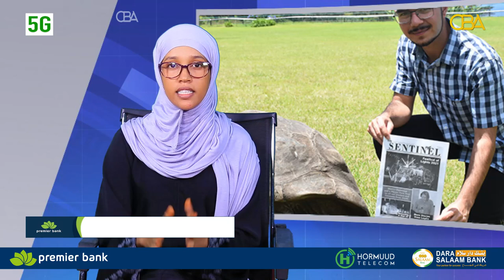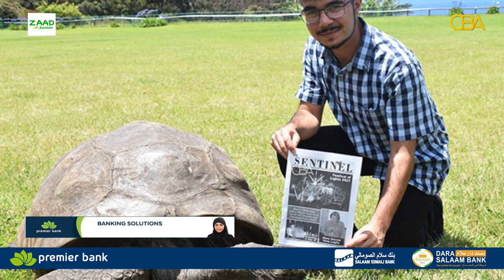Warbixin: Diidiinka ugu da'da weyn dunida ee u dabaal dagaya dhalashadiisa iyo waayihii uu soo maray